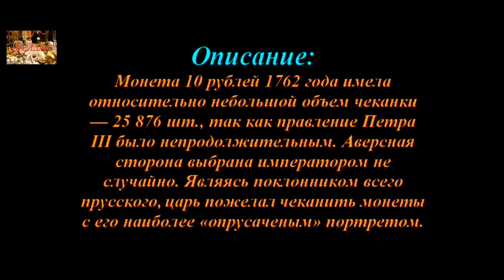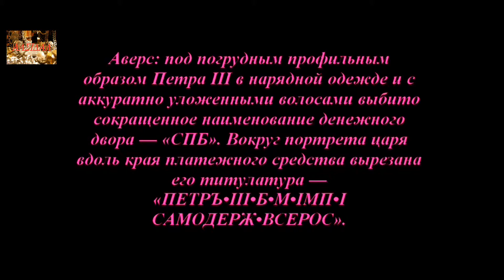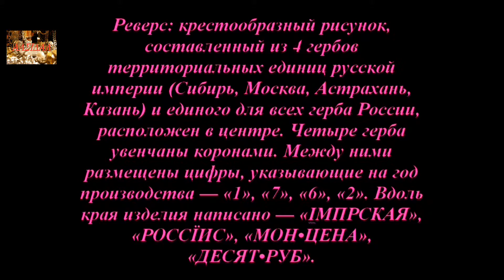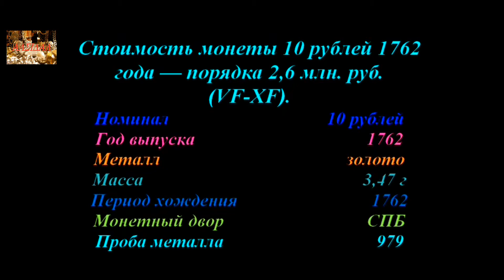Монета, 10 рублей 1762 г., 10 Roubles, 1762, Есть опечатка в весе, Вес монеты 16,57 гр.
Монета, Петр III, 10 рублей 1762 года, Coin, Peter III, 10 Roubles, 1762
Есть опечатка в тексте на счет веса, реальный Вес монеты 16,57 гр.
МОНЕТЫ, Царская Россия, Елизавета (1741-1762), COINS, Tsarist Russia, Elizabeth (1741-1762)
Аукционы SU

Удачи Вам.